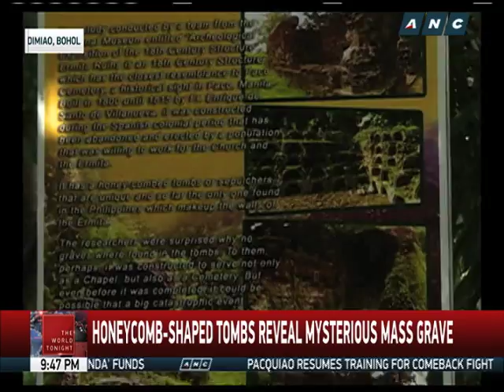WATCH: Honeycomb-shaped tombs reveal mysterious mass grave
A town in Bohol is home to a cemetery with tombs grouped together like a honeycomb. But there's more to this mysterious resting place than just its unique shape. - The World Tonight, ANC, October 26, 2016